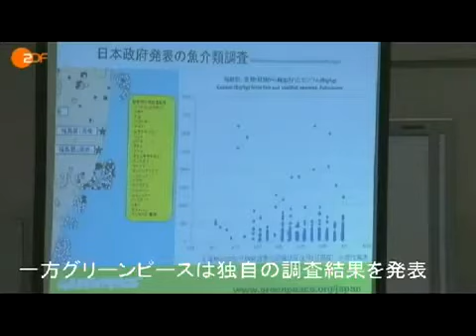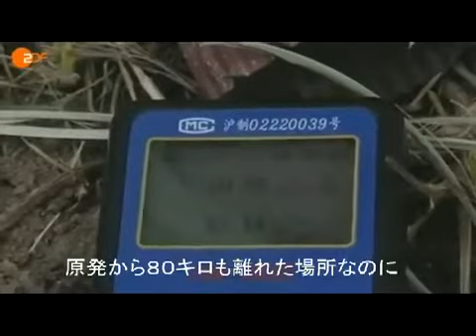ドイツZDF Frontal21 福島原発事故、その後（日本語字幕） 拡散希望！！ YouTube#!